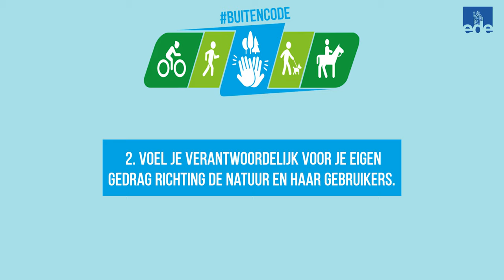Buitencode: samen genieten van de natuur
Lekker in de natuur wandelen, fietsen, mountainbiken of paardrijden. Je bent vaak niet de enige. Om allemaal te kunnen blijven genieten, geldt in onze gemeente de Buitencode: regels over hoe je in de natuur met elkaar en de natuur om gaat.